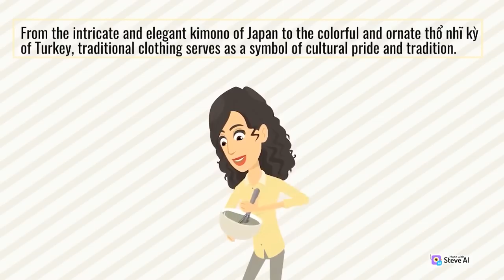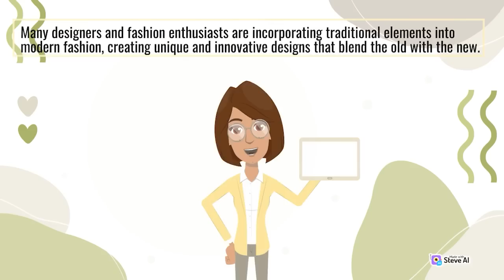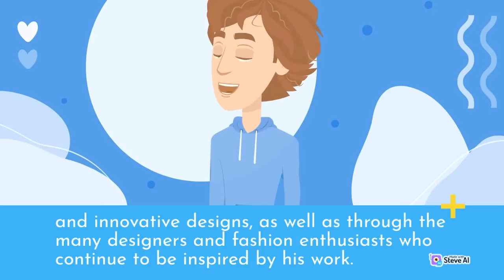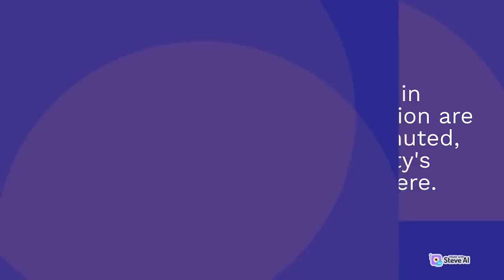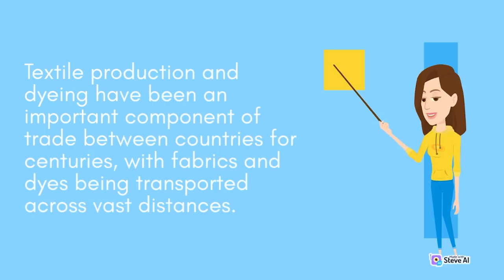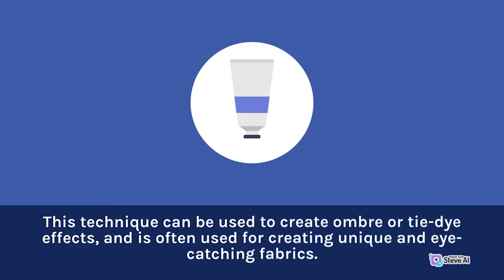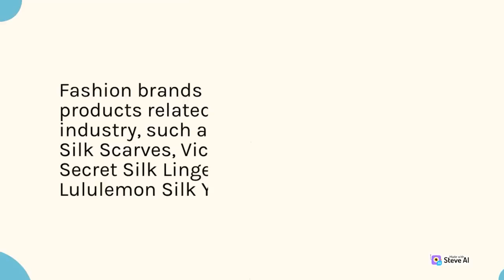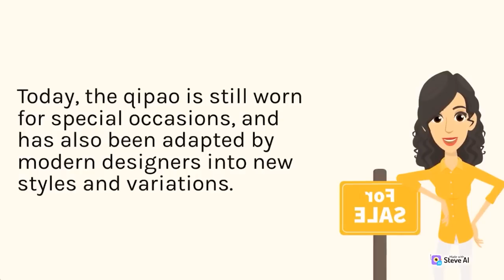Fashion Trends You Need to Try in 2023 | Style Forecast | Fast Fashion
Dive deep into the world of fast fashion in this eye-opening video! We explore the hidden costs behind the cheap clothes we love to buy, from environmental impacts to social and ethical issues. Learn how this unsustainable industry is affecting our planet and the people working within it. Together, we can raise awareness and promote sustainable fashion choices! 🌍👗